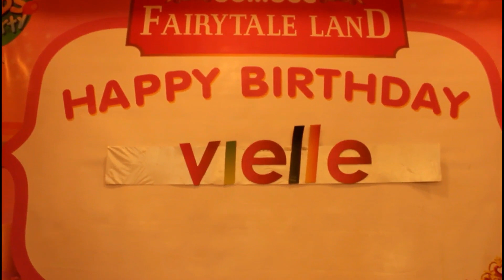1st Birthday | Vielle Perez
My 1st Birthday in Jollibee

Copyright